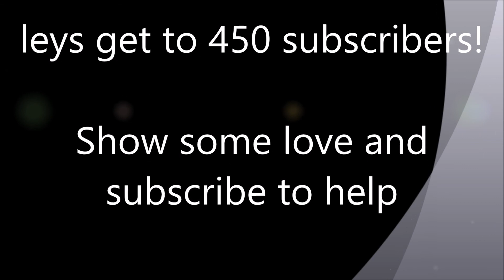Binding of issac! After birth Christmas special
It is Christmas and the time for new video games is here. I got tons of new games to play so i chose to start with the binding of Issac after birth. Hope you guys enjoy and i hope you had a happy Christmas.